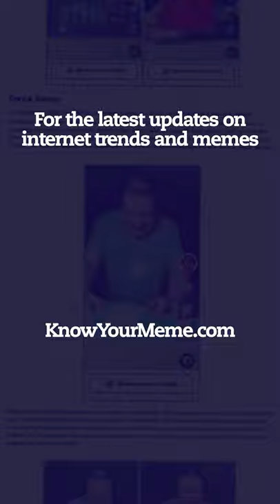John McGinnis: Dancing and Dining on TikTok